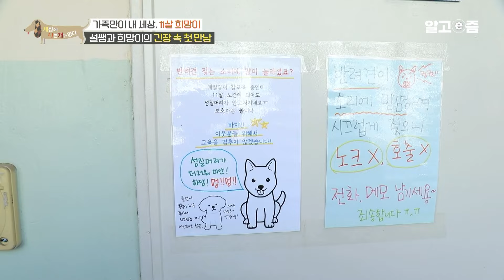‘두 달 사이에 물림 사고만 6번!’ 극심한 공격성을 가진 개를 만난 설채현이 처음부터 기선을 제압한 방법│세상에 나쁜 개는 없다│알고e즘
- 촬영 중 물림 사고를 부를 뻔했던 초예민 공격견! 11살 희망이
- 아버지의 빈자리를 채워준 희망이. 엄마의 넷째 딸 희망이
- 감당 불가! 초고도 흥분견 희망이를 위한 설쌤의 솔루션 대공개!

모녀의 소중한 반려견, 11살 희망이. 자식 못지않게 애지중지 키워왔기 때문에 이 집의 넷째 딸이라 해도 이상하지 않을 만큼 가족에겐 소중한 존재다. 아파트에서 키우기엔 큰 덩치의 중형견이라는 이유로, 사납다는 이유로 주변 사람들로부터 손가락질 받기도 했지만, 그런 쓴소리를 뒤로하고 10년 넘게 함께 살고 있다. 10년 전, 아버지가 세상을 떠난 후 빈자리를 채워준 것도 희망이었고, 돌아가신 아버지를 유독 따랐던 아이도 희망이었다. 도로에 유기된 채 떨고 있던 새끼 희망이를 데려와 희망이의 행동 하나하나에 울고 웃었던 가족. 그랬던 희망이가 공격성을 드러내기 시작한 건, 1살 성견이 될 무렵부터였다. 바깥에서 나는 소리에 동네가 떠나갈 듯 짖어대고, 외부인에게 극도로 경계심을 보여 외부인뿐만 아니라 결혼해 분가한 두 딸도 친정에 올 엄두조차 못 낸다. 두 달 사이에 물림 사고만 6차례. 그 당시 주변에선 안락사를 시켜야 한다는 끔찍한 말들도 있었다. 여전히 외부인에게 공격성을 드러내는 희망이. 10년이 넘는 세월 동안 크고 작은 사고를 겪으며 지칠 대로 지친 모녀. 가족만이 세상이 전부인 희망이 때문에 바람 잘 날 없는 가족에게 행복이 찾아올 수 있을까?

노견이 되었지만 공격성만큼은 초지일관인 희망이. 희망이 때문에 가급적 집에 손님을 들이지 않지만, 어쩔 수 없이 외부인이 방문해야 할 때면 모녀는 신경이 곤두선다. 흥분할 대로 흥분한 희망이를 방으로 끌고 가 격리해야 하기 때문이다. 몇 차례의 물림 사고 뒤 어쩔 수 없이 택하게 된 자구책이지만 격리 후에도 끊임없이 문을 긁고 짖어대는 통에 모녀의 마음은 편치가 않다. 아니나 다를까... 제작진과의 첫 만남부터 극도로 흥분한 희망이. 촬영 내내 이빨을 드러낼 정도로 예민한 모습을 보이는 건 기본이고, 갑자기 달려드는 통에 입마개를 착용했음에도 물림 사고가 발생했을 뻔했다는 후문. 희망이가 흥분할 때마다 딸 보호자는 신문지 뭉치로 된 사랑의 ‘매’를 들어보지만, 엄한 통제를 반대하는 엄마 보호자와 사사건건 부딪히기 일쑤다. 이보다 더 큰 문제는 희망이의 공격성이 비단 집 안에서만 그치지 않는다는 것. 산책만 나갔다 하면 사람은 물론, 강아지, 고양이, 오토바이, 자동차 등 움직이는 모든 것에 흥분하고 달려들기 때문에 산책다운 산책은 꿈조차 꾸지 못한다. 행여 사람들에게 피해가 가지 않을까, 전전긍긍하며 딸 보호자는 희망이가 흥분할 때마다 20kg에 달하는 희망이를 들어 안고 이동할 수밖에 없다. 희망이의 문제 행동 때문에 세나개를 시즌 1부터 줄곧 시청해올 정도로 노력을 기울였지만 안타깝게도 상황은 좀처럼 나아지지 않고 있다는데...

가족 중에서도 유난히 아버지를 좋아하고 따랐던 희망이. 하지만 희망이가 오고 1년 뒤, 아버지가 갑자기 세상을 떠났다. 집안의 기둥이었던 아버지가 떠나고 삶이 무너져 내렸던 모녀. 그런 아픔 속에서도 버틸 수 있었던 건 모녀의 희망, 희망이 덕분이었다. 아버지가 돌아가신 후 두 번째 반려견 오드리를 데려오면서 네 가족이 되었지만, 늘 가족 곁에 머물며 아버지의 빈자리를 채워줬던 건 희망이었다. 그렇게 영원히 함께할 줄 알았던 희망이가 지난 8월, 잠시 집을 비운 사이 갑자기 사라져버렸다. 무려 3일간 SNS와 전단지를 총동원해 제보자의 도움으로 다시 가족의 품에 안긴 희망이. 떠올리기 힘들 정도로 아찔했던 실종 사건을 계기로 희망이는 가족에게, 특히 희망이와 더 많은 시간을 보내는 엄마에게 더욱 애틋한 존재가 됐다는데... 너무나 소중하지만, 외부인이 올 때마다 그리고 산책할 때마다 가족들의 애를 태워 골칫거리가 된 희망이! 희망이의 공격성을 잠재울 수 있는 솔루션은 무엇일까?

희망이의 공격성을 확인해 보고자 첫 만남부터 단단히 각오를 하고 블로킹 보드를 준비한 설쌤! 설쌤이 집에 들어서자마자 희망이는 그 어느 때보다 맹렬하게 반응했다. 시작부터 팽팽했던 둘의 만남. 그렇게 대치하기를 1시간여. 마침내 설쌤은 희망이의 문제를 간파했다. 고민 끝에 설쌤이 제시한 초예민견 희망이를 위한 첫 번째 솔루션은 다름 아닌 ‘입장 순서 바꾸기’! 평소처럼 희망이가 머물고 있는 집에 손님이 찾아오는 게 아니라, 희망이가 보호자와 밖에 나가 있는 사이 손님이 집에 들어와 공간을 선점하고 있는 것. 과연 이 방법으로 희망이의 공격성을 누그러뜨릴 수 있을까? 희망이와의 전쟁 같은 산책에서 평화로운 산책을 위한 설쌤이 제안하는 솔루션은? 보너스로 제안하는 오드리와 엄마 보호자의 관계 개선 솔루션까지. 가족만이 세상의 전부인 초예민견 희망이의 좌충우돌 문제행동 개선기!
📺방송정보
📌프로그램명: 세상에 나쁜 개는 없다 - 가족만이 내 세상, 11살 희망이